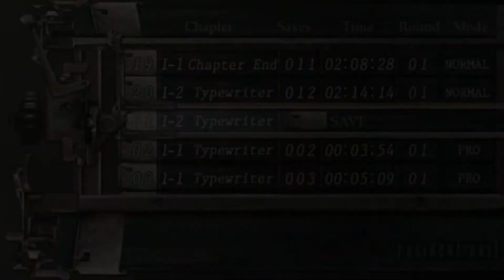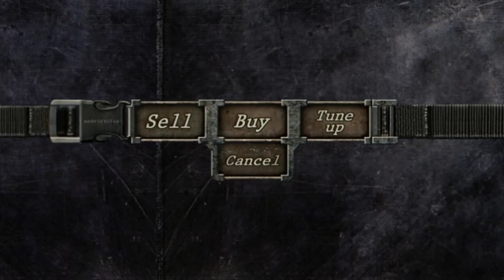Resident Evil 4 - Biohazard 4 - Mod SUFFERING IN HELL - Demo 3